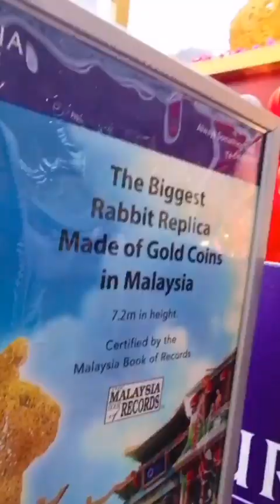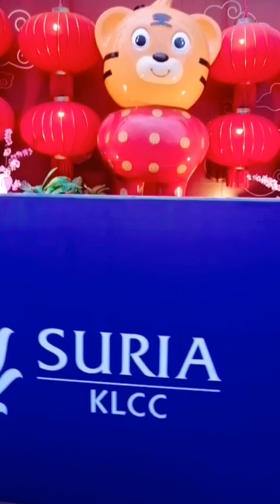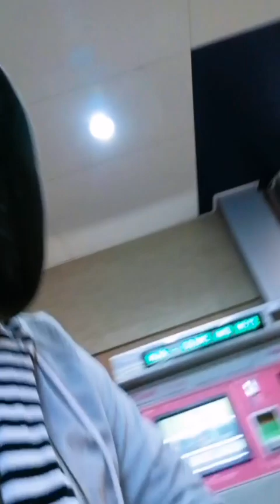TWIN TOWER. First Impressions in Kuala Lumpur Malaysia //Astig